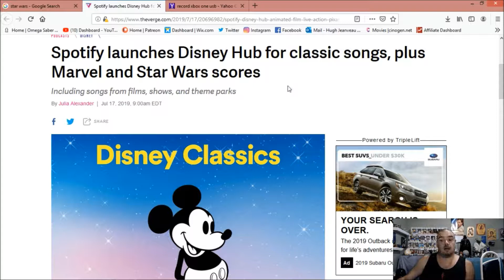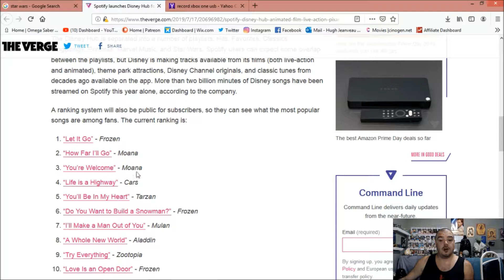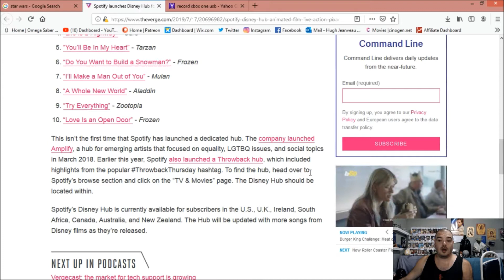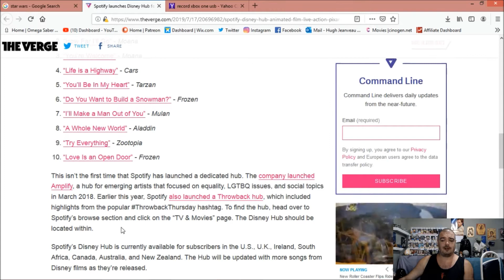Spotify launches Disney Hub for Star Wars, Marvel and other Disney Classics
Spotify Launches Disney Hub.

We have Merch that you can purchase to help out our channel.

Blue Yeti USB Microphone

Mailing Address
Lightsaber Addict
159 Louis Street, Townhouse 144
Sudbury, Ontario, Canada
P3B 2H4